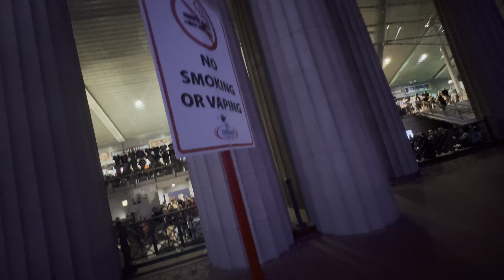Metallica at Soldier Field in Chicago August 11, 2024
Let’s go see Metallica at Soldier Field in Chicago!